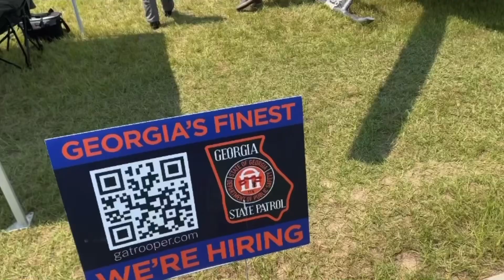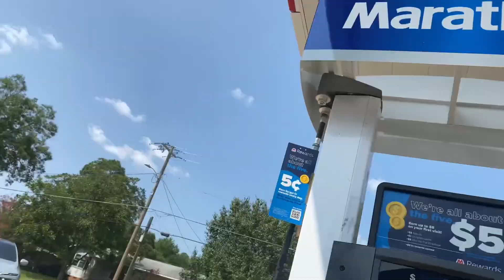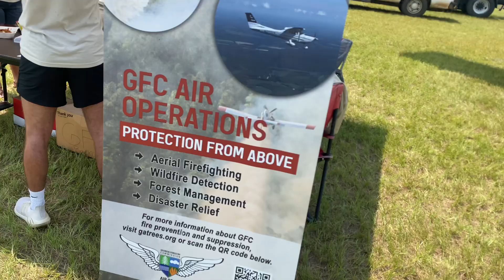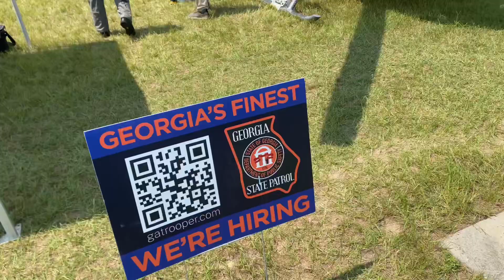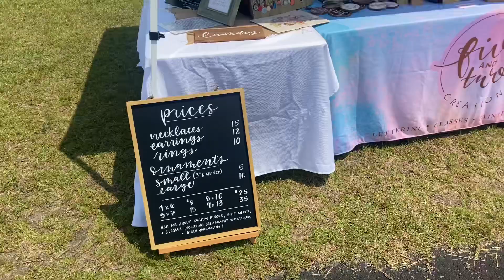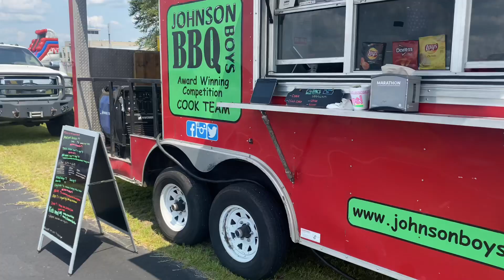I WENT TO AVIATION DAY FESTIVAL & FLY IN ! ( I WANT TO FLY ONE NOW ! )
Yessir I’m nick and I’m back with another video
Was good seeing airplanes and helicopters that close ! We going up the whole 2023 ! 2ksubscribers modded atlanta carshow camaross airplanes fypシ゚viral